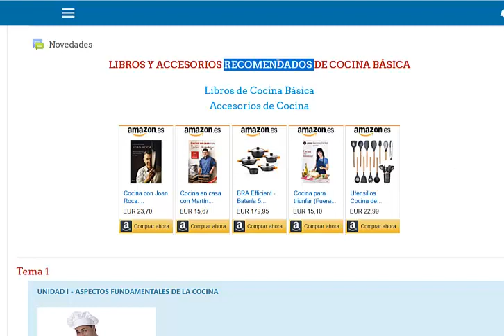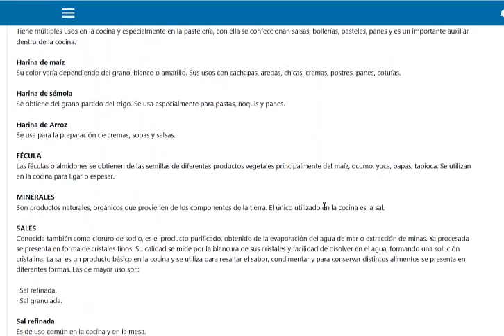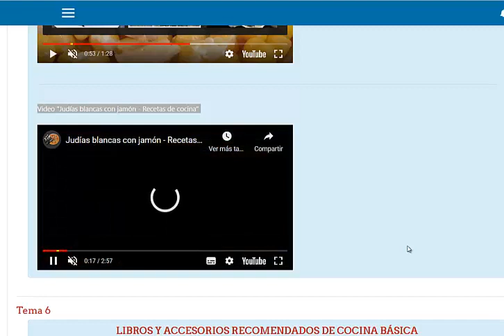Curso de Cocina Basica